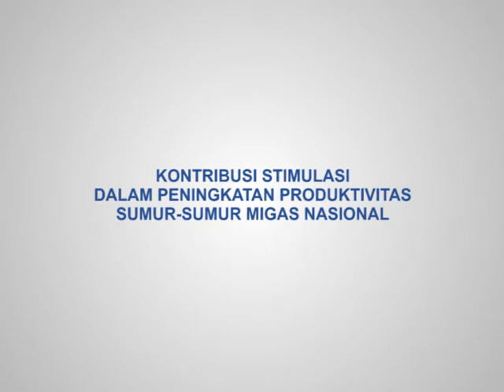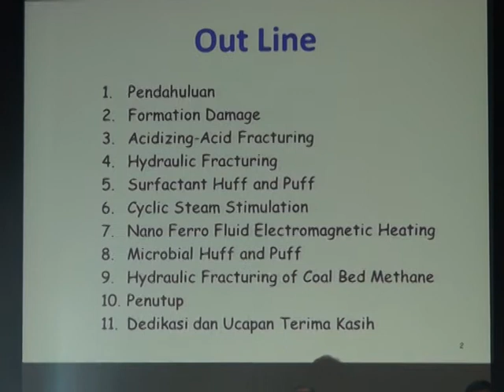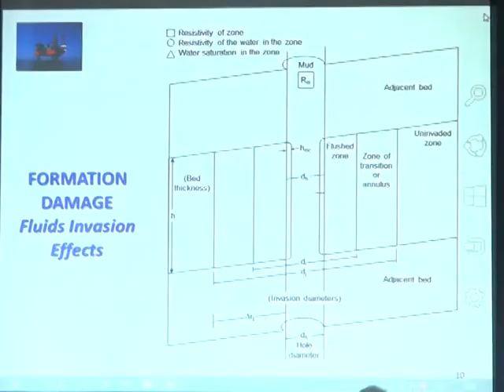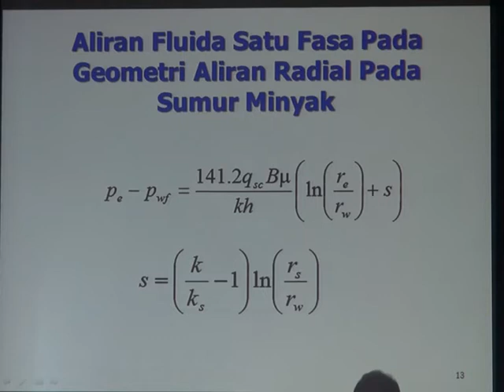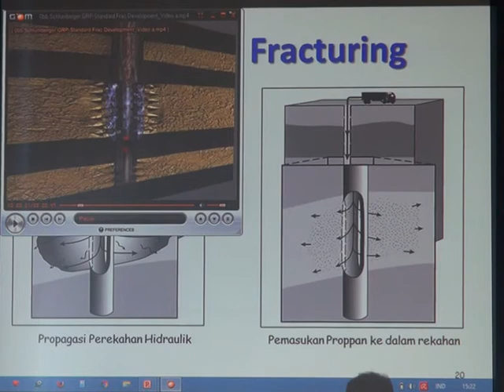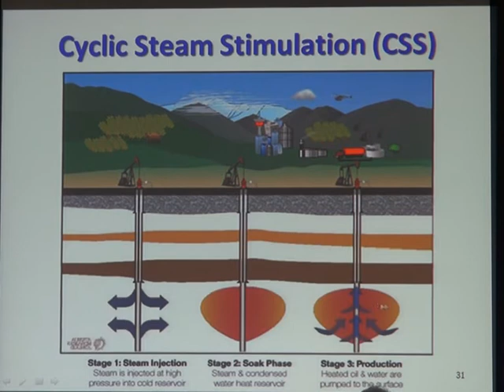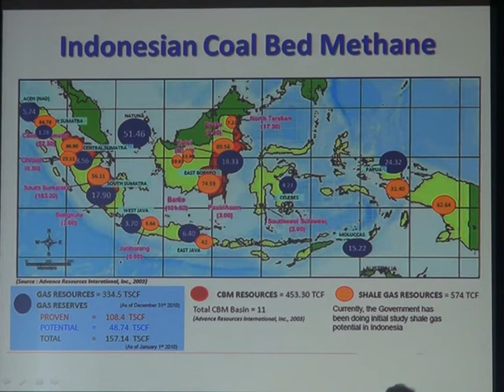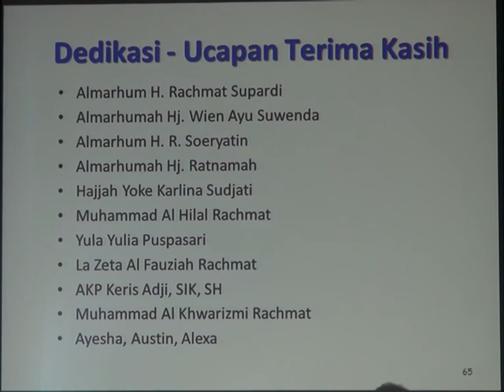Orasi Ilmiah Guru Besar Prof. Sudjati Rachmat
Kontribusi Stimulasi dalam Peningkatan Produktivitas Sumur-Sumur Migas Nasional